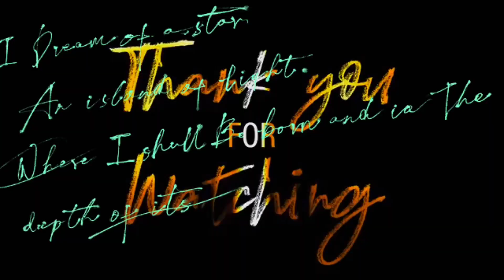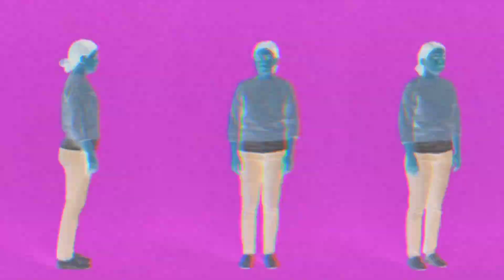Pt.47 of strange remixes